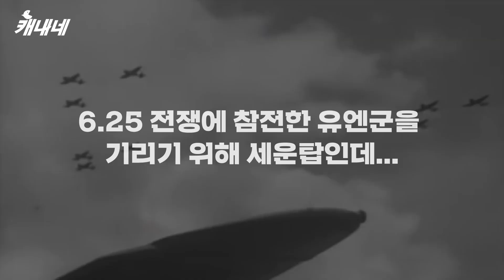레알? 유엔참전기념탑이 욱일기모양?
부산 남구에 있는 유엔참전기념탑이 제국주의 일본의 상징인
욱일승천기와 똑같이 생겼다는 논란에 휩싸였는데요..!

이 주장은 과연 사실일까요? 얼마나 근거가 있는지 알아봤습니다.
여러분들의 의견도 알려주세요!